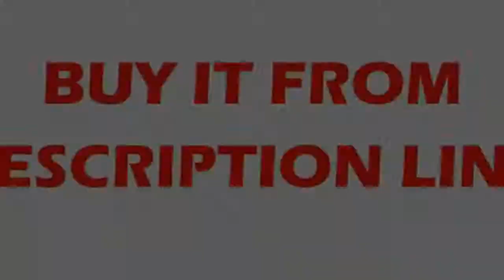Buying Stroke CNC Linear Guide Rail Stage Actuator Slide Ball Screw Motorized Nema23 Robot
Product On Aliexpress

Brand Name:FUYUModel Number:FLS40L100010C7Guide Width or Diameter:40mmGuide Length:50~1000mmCustomization Accept:Ship from ChinaAccessories:2 limit switch